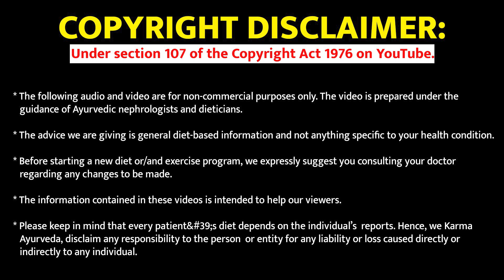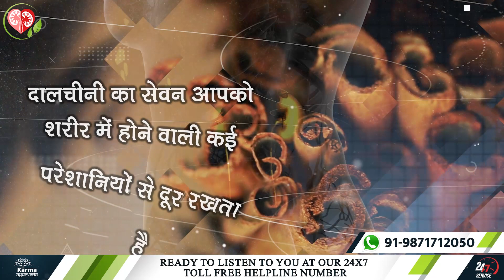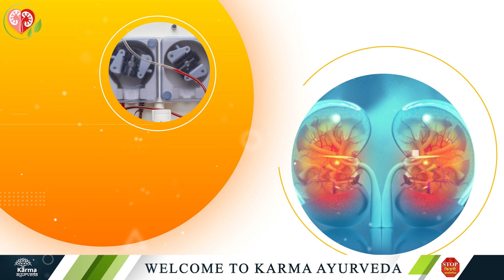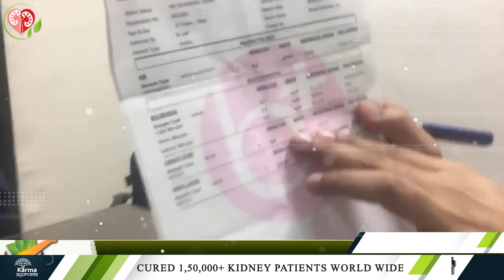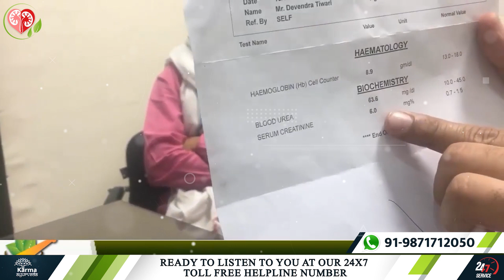दालचीनी खाने से रहेगा किडनी रोग दूर | Benefits of Cinnamon for Kidney | diet in high creatinine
Today In this video we discuss about benefits and side effects of cinnamon for kidney and kidney patients, basically diet for kidney patients.

The benefits_of_cinnamon are

1. Cinnamon wards off the danger of urinary tract infection.
2. Cinnamon prevents diabetes by keeping your sugar level under control.
3. Cinnamon controls the increase of cholesterol and reduces the danger of heart-related problems.
4. Cinnamon maintains the potent of your cells and obstruct the production of cancer cells to keep you safe from this fatal disease.
5. Cinnamon detoxes your digestive system and sustains its vitality.
6. Cinnamon contains the nutrients to fight off bronchitis.
7. Cinnamon support to cope with breathlessness and heartburn.
8. Cinnamon helps in the reduction of fat from your body. And, it is one of the best herbs to reduce weight.
9. Cinnamon has antioxidant properties that help to put a stop to any fungal infection.

Along with these direct benefits, cinnamon has some side effects, and they are:

1. Give breathing to your uric acid problem.
2. Increase the level of creatinine in your body.
3. Help in the production of kidney stones.
4. Excess intake of cinnamon is an invitation to skin and liver ailments.
5. Pregnant women should not use cinnamon.

Yes, kidney patients cannot use cinnamon because it is rich in nutrients detrimental to their health. For a customized diet plan and Ayurvedic kidney treatment, consult us. Our kidneyspecialistdrpuneet , with his expertise in treating kidney patients with Ayurveda, has treated more than 1,50,000 people.

Our executive will contact you as soon as possible or within 24 hours.